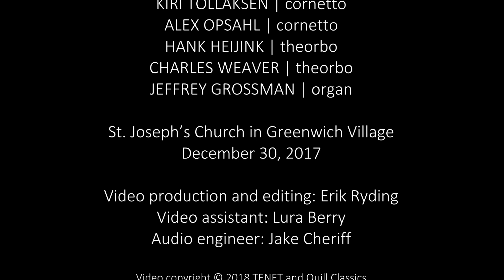Sonata "La Golferamma", Nicolò Corradini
Selva morale e spirituale: In Celebration of Claudio Monteverdi
December 30, 2017, St. Joseph’s Church in Greenwich Village

TENET Vocal Artists
Jolle Greenleaf artistic director and Jeffrey Grossman guest music director
Alexandra Opsahl & Kiri Tollaksen, cornetti
Hank Heijink & Charles Weaver, theorbos
Jeffrey Grossman, organ and harpsichord